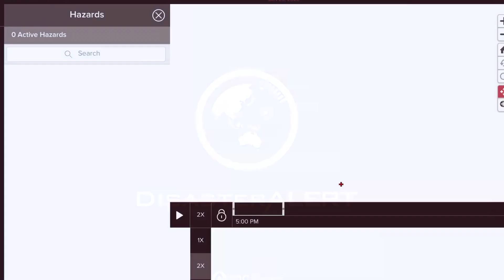//ALERT\\ 6.3 Earthquake Tanaga Volcano, Alaska / Turkey and Iran Earthquakes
January 22 2020
An earthquake with a magnitude of 6.2 at a depth of 10.0 km (6.21 miles) has occurred at 22km E of Tanaga Volcano, Alaska, as reported by the National Earthquake Information Center (NEIC) of the USGS on January 23, 2020, 06:14:11 GMT. Preliminary analysis indicates that this is a strong earthquake, and it is very shallow (shallower quakes generally tend to be more damaging than deeper quakes.) Based on the preliminary data, earthquakes of this depth and magnitude are expected to result in moderate to severe shaking within 130.0 km (80.78 miles) from the epicenter. Models do not show a significant concentration of population within this radius.
- Morning D.E.W.